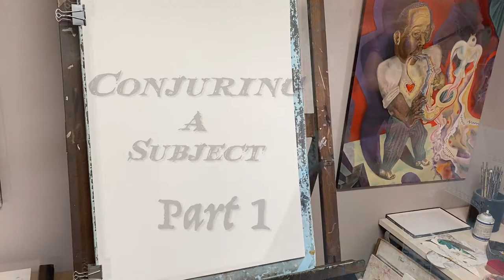Conjuring a Subject - PAINTING TUTORIAL 1/2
In this two part lesson we learn how to create our subject matter from the unconscious, in a freestyle technique that lets the work tell you what the subject wants to be.